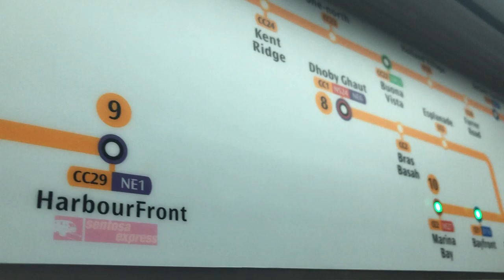SMRT C830C Ride from Paya lebar to Dakota.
Train: C830C
Destination: Paya Lebar to Dakota.
Route: 8 Dhoby Ghaut.